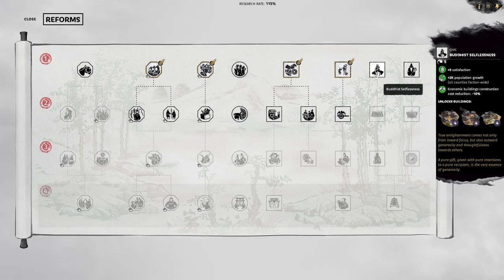WAR AGAINST SIMA YUE- Sima Jiong(Legendary) - Total War: Three Kingdoms - Eight Princes - Ep 02